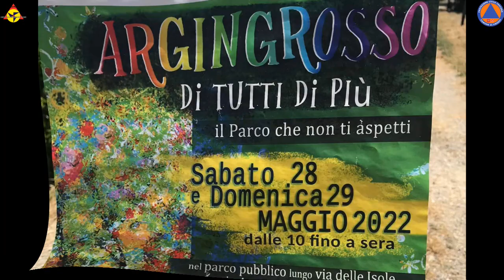il nostro 2022